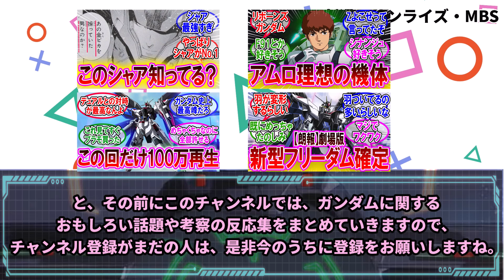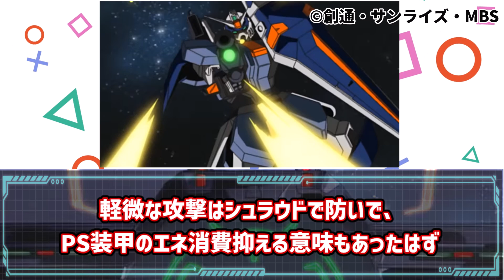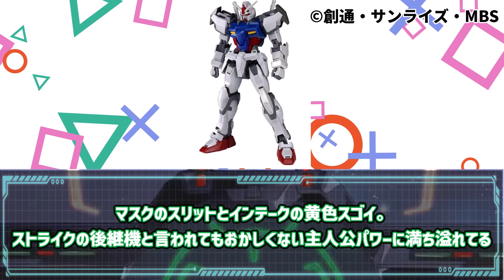【機動戦士ガンダムSEED】デュエルガンダムとかいうシンプルイズベストの機体カッコイイよな。に対するネットの反応集【イザーク】【キラ】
サムネのシーンかっこよすぎわろた
ぜひ皆さんのコメントも書き込んでいってください！